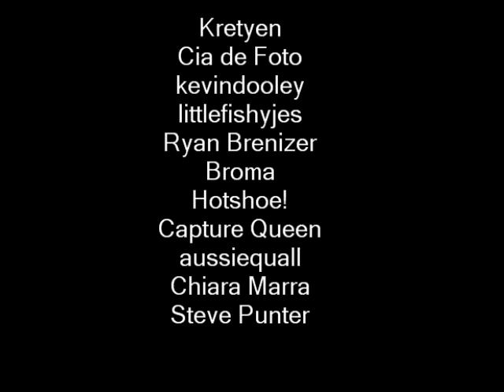Student video poem